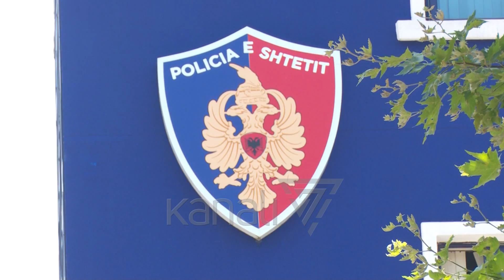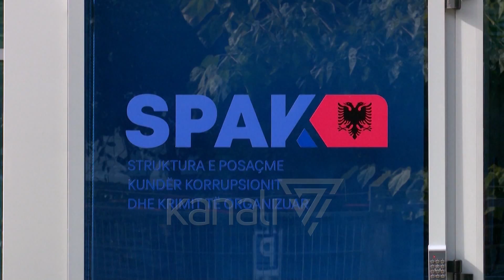ARRESTOHET ISH-KREU I OPERACIONALES DHE PROKURORI I KUKËSIT - News, Lajme - Kanali 7